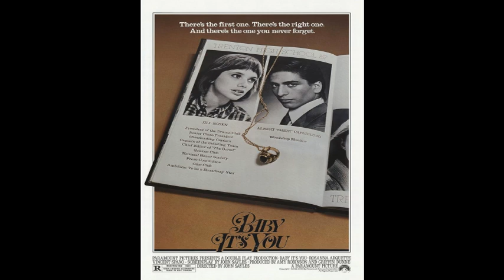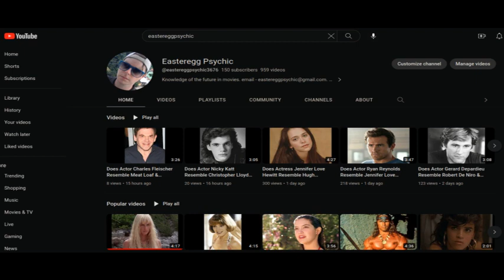Does Actor Griffin Dunne Resemble Michael Imperioli, Ray Liotta & Robert De Niro Of Goodfellas ('90)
An American Werewolf in London (1981) actor Griffin Dunne may resemble Michael Imperioli, Ray Liotta & Robert De Niro, who appeared in Martin Scorsese's Goodfellas ('90).

Connections:

Dunne and Imperioli were together in romantic mystery The Inner Life of Martin Frost (2007) with David Thewlis, Irène Jacob & Sophie & Paul Auster.

De Niro's long list of collaborations with Scorsese may be a clue here, Dunne acted in & produced After Hours in 1985. This was notebly the first Scorsese film since Alice Doesn't Live Here Anymore (1974) which did not feature De Niro in an acting role.